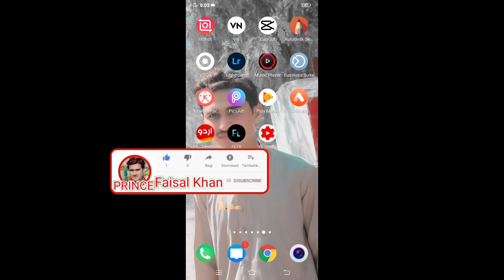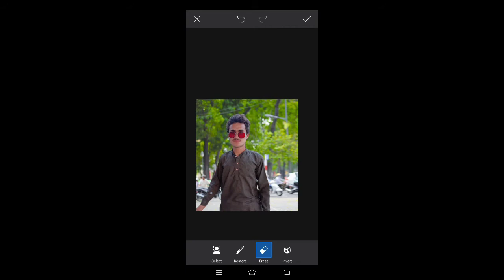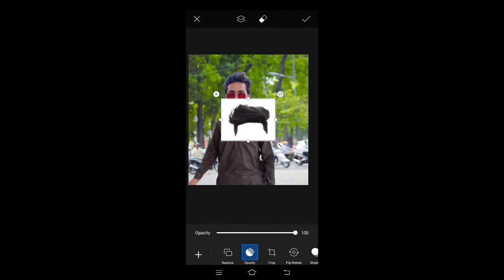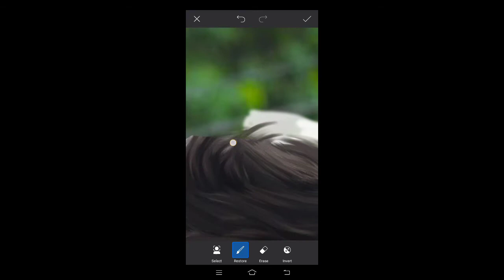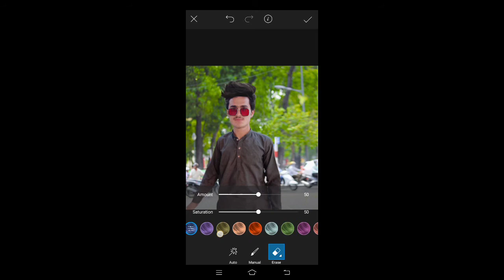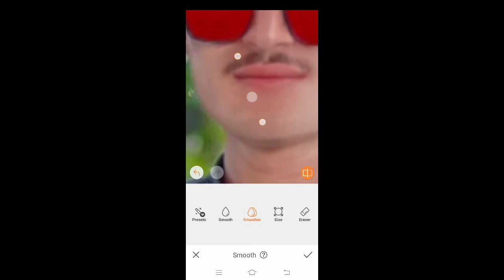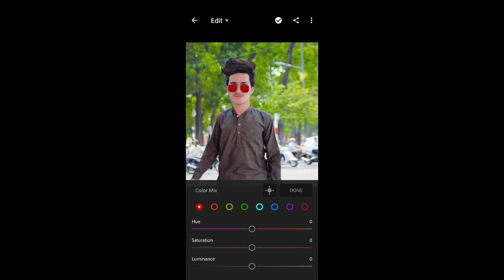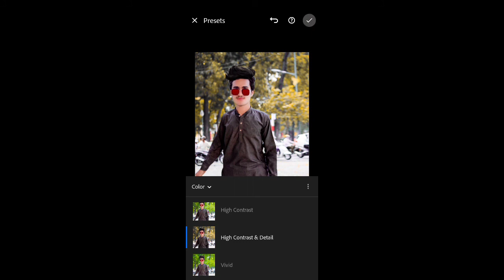check me 📸 editing backgroun change picsart par Mera nam prince Faisal Khan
check me 📸 editing backgroun change
picsart par Mera nam prince Faisal Khan